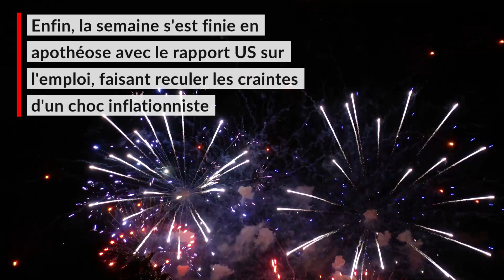Les marchés mondiaux se dirigent sereinement vers la saison des trimestriels